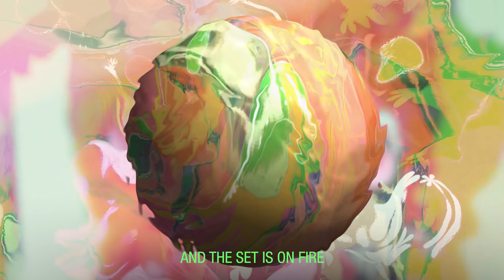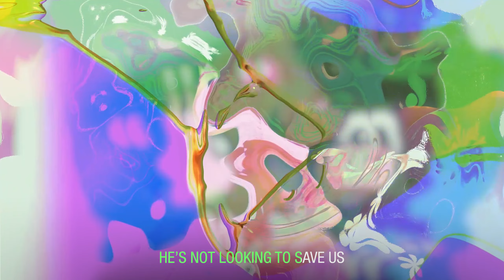Acid Springfield - In a Forest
In a Forest from Acid Springfield's album A Shadow Softly Flickers Inside Plato's Cave, available November 5th, 2021.

Lyrics:
A still life of bees
And we only speak in dead languages
Cognizance seized
A deleted scene from the adaptation of history
And the set is on fire
There’s a hole in the sky above my house and it keeps growing wider

Stolen artifact
From inside The Zone
This forest feels like indoors
Wooden roof, wooden walls

E.T’s not home
He’s not looking to save us
Because we’re banging our heads against the Great Filter

Written, Produced, and Engineered by Ben Mackie at home in Bushwick, NY
Mixed by Dan Shatzky at Vibromonk, Brooklyn, NY
Mastered by John Davis at Metropolis, London

Video edited by Acid Springfield